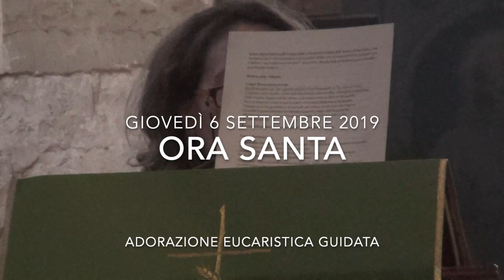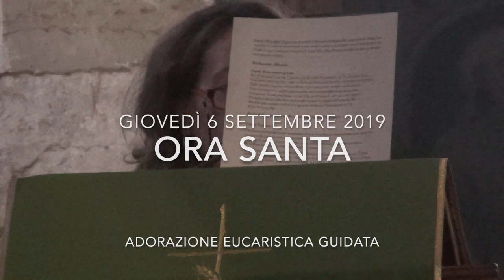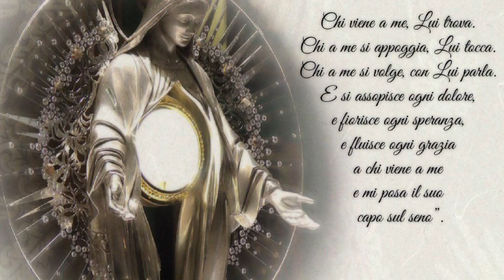Non abusare della pazienza di Dio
I libri sapienziali. Il libro del Siracide. Capitolo 5. Non bisogna mai e per nessun motivo abusare della bontà e della pazienza di Dio. In lui ci sono misericordia ed ira ed il suo sdegno ricade sui peccatori protervi, beffardi e impenitenti. Non confidare nelle ricchezze e fare attenzione alle chiacchiere e alle parole dette a vanvera. L'uomo sapiente è pronto ad ascoltare e lento a parlare, perché sa che la lingua dell'uomo, spesso e volentieri, è la sua stessa rovina. Ora santa di Giovedì 5 Settembre 2019